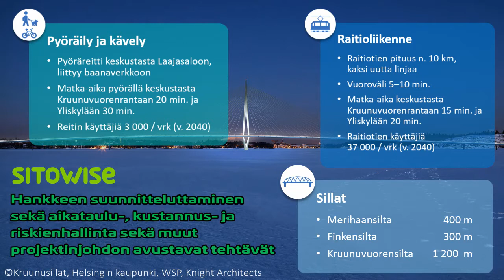Sitowise, Kruunusillat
Sitowisen asiantuntijat ovat mukana Helsingin kaupungin Kruunusillat- hankkeessa. Siltojen, raitiotien ja katurakenteiden suunnitteluttamisen lisäksi avustamme monin tavoin projektin johtoa hankkeen hallinnassa ja eteenpäin viemisessä.